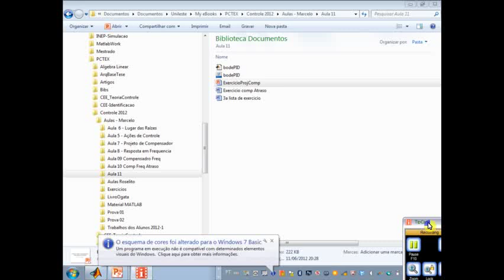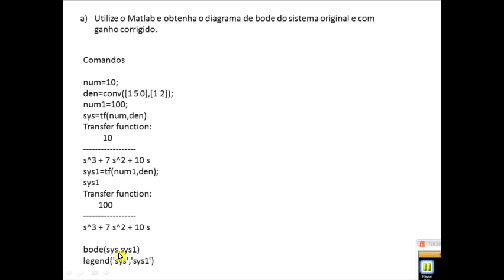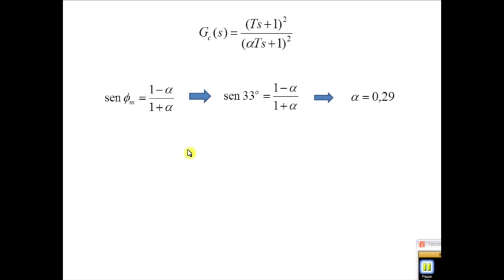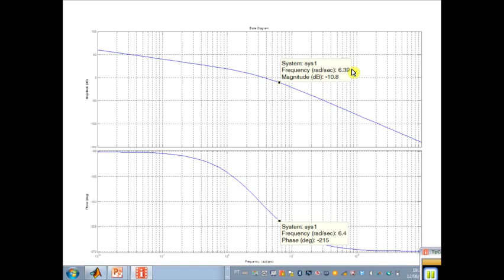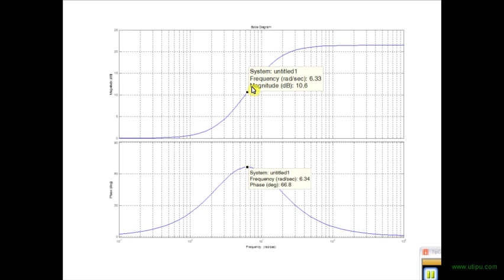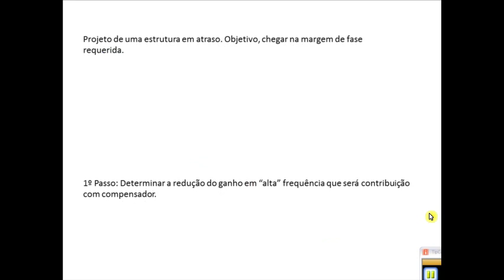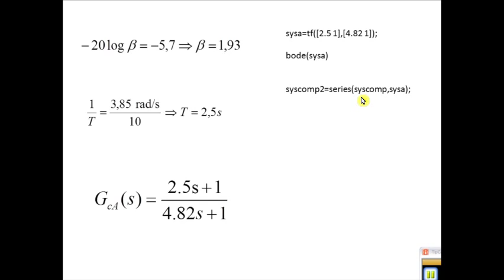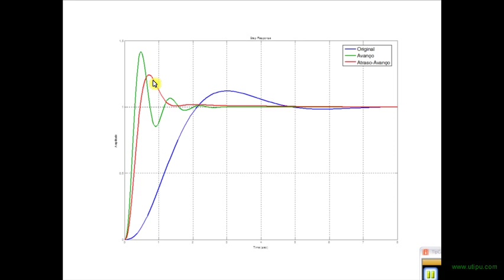Diagrama de Bode: Projeto de Compensador em Atraso-Avanço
Projeto e análise do projeto de compensador em Atraso-Avanço usando resposta em frequência representada por Diagrama de Bode